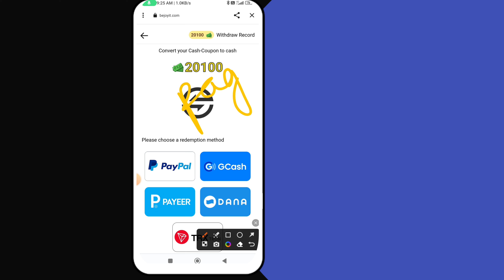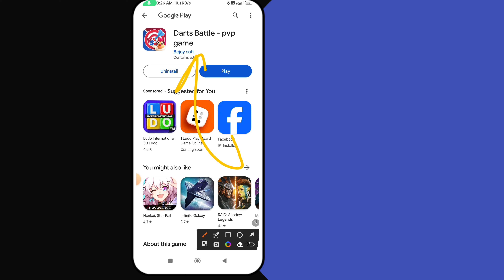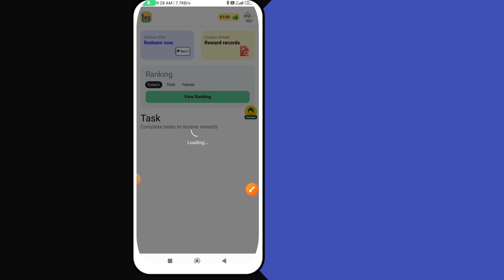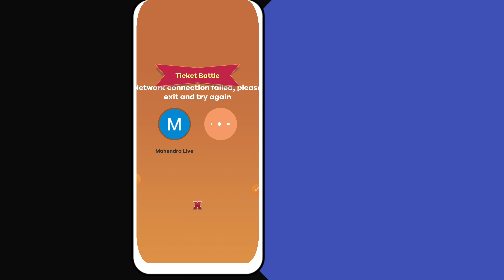Darts Battle App॥Earn Paypal Money By Playing Games 2024॥Paypal Earning Apps 2024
☑Video Credit▶Pagsmile Limited)-

☑Video Quarries Solved)-
1)Darts Battle App Review
2)Darts Battle App Payment Proof
3)Darts Battle App Legit
per game 1$ paypal money | new paypal earning apps today daily $1 to $3 paypal earn money